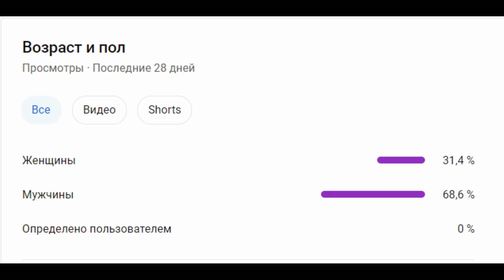7 САМЫХ СЕКСУАЛЬНЫХ МУЖЧИН ИЗ ВИДЕОИГР (Часть 1)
В этом видео я вам буду показывать 7 самых сексуальных персиков из видеоигр. Автор не несет ответственность, если вы упадете в обморок от такой красоты😍. Запаситесь платочками, вдруг кровь из носа пойдет😏.